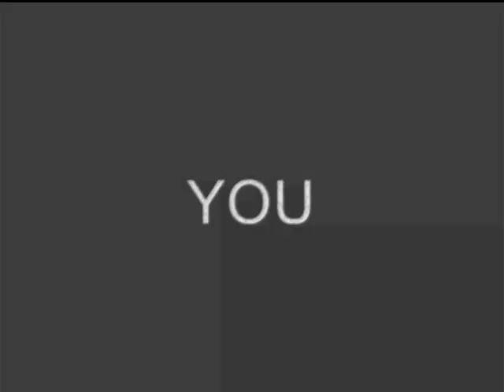VOLTAGE MIXX by DJ EKIN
voltage mixx hecho por mi dj ekin lo mezcle un pokito es un a ezplosion de mix.
Mi proximo mix saldra pronto en youtube.